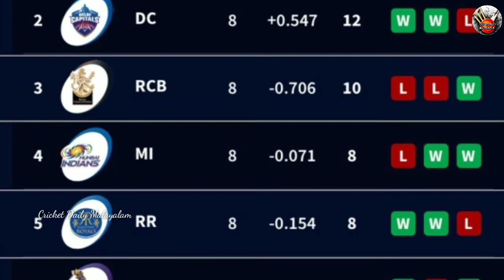RR vs PBKS Highlights 2022 IPL | Sanju Samson | Rajasthan vs Panjab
IPL News Panjab Kings vs Rajasthan Royals Match Review
Rajasthan Royals Win By 2 Runs
Cricket News
Cricket Updates
IPL Updates